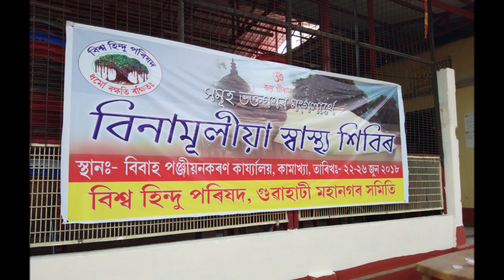Ambubachi Mela 2018 Naga Sadhus Juna Akhara Khamakhya 4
I am a photo journalist a street historian shooting religion faith culture beliefs  rituals of diverse faith..I dont promote nor endorse the people I shoot and I follow YouTube guidelines
I dont shoot violence prank or porn.
I am an Indian I only shoot Incredible India..
I am not an Islamic Channel
wear mask stay safe ..